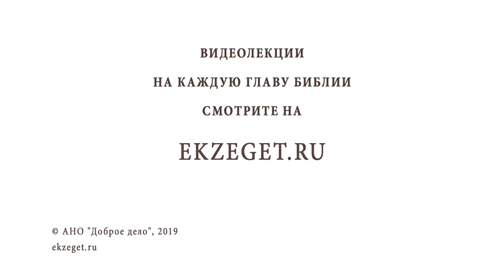ПОСТ. Надо ли поститься, если РАЗДРАЖАЕШЬСЯ ? Великий пост. Священник Валерий Духанин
Что делать, если пост вызывает раздражительность, человек становится агрессивным и, как итог, нарушает главную заповедь о любви к ближнему? Чтобы найти ответ на этот вопрос, мы рассмотрим несколько отрывков из посланий ап. Павла в Священном Писании. Вопрос с постом связан с библейским понятием "плоти".

Разбираемся вместе со священником Валерием Духаниным, кандидатом богословия, литератором, телеведущим.